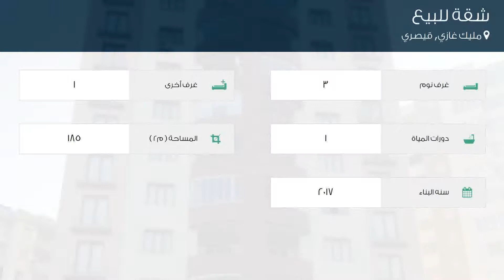شقة للبيع في شارع إهلامور كاديسي, مليك غازي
تفاصيل العرض:-

رقم: 4671782

ميزات:-

3 الغرف, 1 غرف أخرى, 1 عدد دورات المياه, 2017 سنة البناء, سكني, صالة